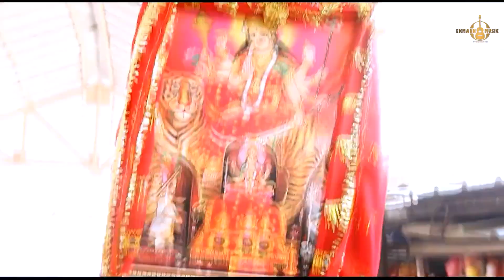Chalo Darbaar || Jyoti Sufi || Preet Happy || Ekmann Films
Singer: Jyoti Sufi
Lyrics: Satnam Nahar
Video : Ekmann Films
Producer: Kamal Janjua
Label: Ekamnn Films